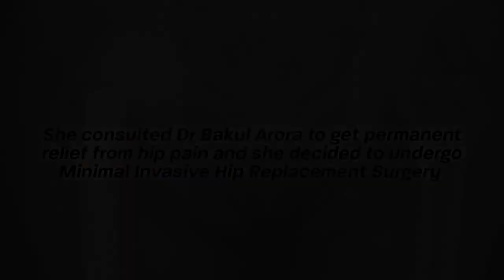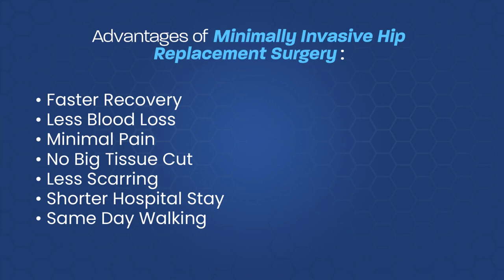HIP REPLACEMENT SURGERY | DR BAKUL ARORA | ARORA CLINIC | HIP REPLACEMENT SURGEON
Mrs. Sujatha Ramachandran (age 68) successfully underwent a Left Hip Replacement surgery by Dr Bakul Arora. She was suffering from severe hip pain. Her routine life was severely affected due to unbearable pain in the hip.

She consulted Dr Bakul Arora to get permanent relief from hip pain and she decided to undergo Minimal Invasive Hip Replacement Surgery.

After the surgery, she is very much relieved from her hip pain and is very much thankful to Dr Bakul Arora.

𝐃𝐫 𝐁𝐚𝐤𝐮𝐥 𝐀𝐫𝐨𝐫𝐚 has successfully performed several common and complex hip replacement surgeries and has helped patients to live a pain-free, happy life.

𝐀𝐝𝐯𝐚𝐧𝐭𝐚𝐠𝐞𝐬 𝐨𝐟 𝐌𝐢𝐧𝐢𝐦𝐚𝐥𝐥𝐲 𝐈𝐧𝐯𝐚𝐬𝐢𝐯𝐞 𝐇𝐢𝐩 𝐑𝐞𝐩𝐥𝐚𝐜𝐞𝐦𝐞𝐧𝐭 𝐒𝐮𝐫𝐠𝐞𝐫𝐲 𝐚𝐫𝐞:

• Faster Recovery
• Less Blood Loss
• Minimal Pain
• No Big Tissue Cut
• Less Scarring
• Shorter Hospital Stay
• Same Day Walking

Ab-Hip-Replacement-Safe-Hai
Ab-Painless-Hip-Mumkin-Hai

At Arora Clinic, we are strictly following all necessary precautions such as Maintaining Social Distance, Regular Sanitization, minimal or no contact consultation, Use of HEPA Filter and Laminar Airflow in Operation Theater (in our affiliated hospitals), Regular OT Sterilization, proper patient screening and evaluation before OT, etc.

𝘿𝙊𝙉’𝙏 𝙇𝙀𝙏 𝙃𝙄𝙋 𝙋𝘼𝙄𝙉 𝙎𝙏𝙊𝙋 𝙔𝙊𝙐𝙍 𝙇𝙄𝙁𝙀, 𝙍𝙀𝘾𝙇𝘼𝙄𝙈 𝙔𝙊𝙐𝙍 𝙈𝙊𝘽𝙄𝙇𝙄𝙏𝙔 𝙒𝙄𝙏𝙃 𝙈𝙊𝘿𝙀𝙍𝙉 𝙃𝙄𝙋 𝙍𝙀𝙋𝙇𝘼𝘾𝙀𝙈𝙀𝙉𝙏 𝙎𝙐𝙍𝙂𝙀𝙍𝙔 𝘼𝙉𝘿 𝘿𝙊 𝙏𝙃𝙀 𝘼𝘾𝙏𝙄𝙑𝙄𝙏𝙄𝙀𝙎 𝙔𝙊𝙐 𝙇𝙊𝙑𝙀

If you are also unable to perform daily activities due to hip pain, then you should think about undergoing Hip Replacement Surgery